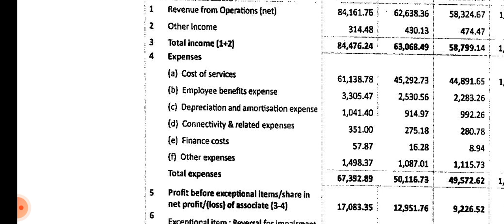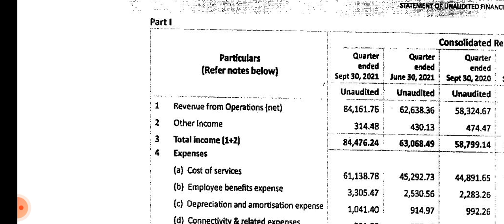tanla platforms Q2 results 2022 !! tanla platforms results !! tanla solutions share news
Analysis of tanla platforms share ( tanla solutions stock) Q2 result 2022 (quarterly results) and quarterly and annual growth rate, revenue, profit, order book and impact on its share price Target